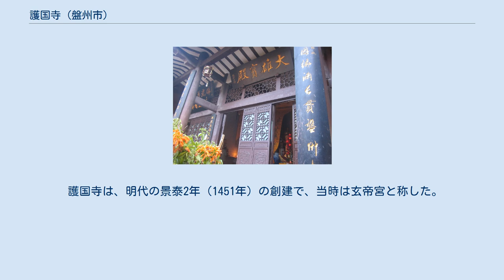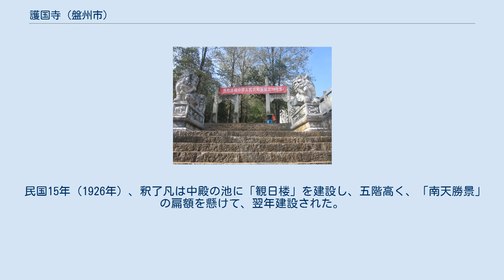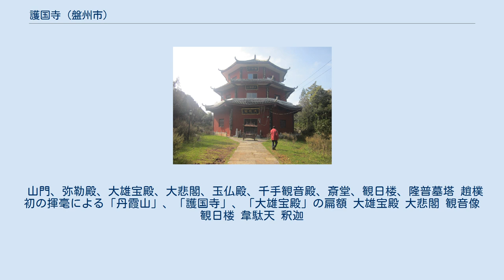護国寺 (盤州市)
護国寺（ごこくじ）は、中華人民共和国貴州省六盤水市盤州市丹霞鎮の丹霞山にある仏教寺院。
 護国寺は、明代の景泰2年（1451年）の創建で、当時は玄帝宮と称した。
天啓2年（1622年）の兵火により焼失している。
天啓4年（1624年）、雲南鶏足山の将軍の釈不昧は丹霞山に来て元真観、丹霞寺を建立した。
崇禎11年（1638年）に、旅行家の徐霞客は釈影修の案内のもとに、現地の山川、人文、交通などの状況を考察した。
 清の乾隆46年（1781年）、釈常怡は寺院で戒を授けた。
光緒30年（1904年）、釈光一は開壇して伝戒し、仏法を発揚した。
光緒32年（1906年）、釈聖融は遠く北京に行き、慈禧太后の祝寿のために読経し、慈禧太后と光緒帝から「大乗経」、袈裟、玉印、金鉢を受けた。
「護国寺」と改称。
 民国15年（1926年）、釈了凡は中殿の池に「観日楼」を建設し、五階高く、「南天勝景」の扁額を懸けて、翌年建設された。
民国29年（1940年）、釈修園は開壇の伝戒、49日間の水陸大会の前線で抗日戦没将士、釈虚雲、釈印光など13省7市の65人の高僧が参加し、護国寺建寺以来最大の仏事活動である。
 1964年、護国寺の修理中に寺が失火し、多くの文献が大火で灰になった。
 山門、弥勒殿、大雄宝殿、大悲閣、玉仏殿、千手観音殿、斎堂、観日楼、隆普墓塔 趙樸初の揮毫による「丹霞山」、「護国寺」、「大雄宝殿」の扁額 大雄宝殿 大悲閣 観音像 観日楼 韋駄天 釈迦